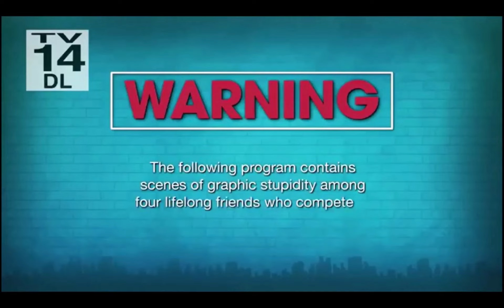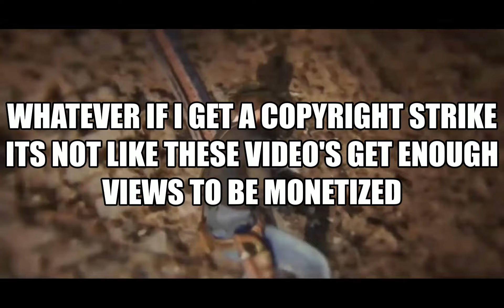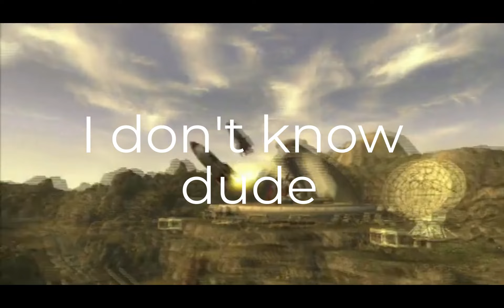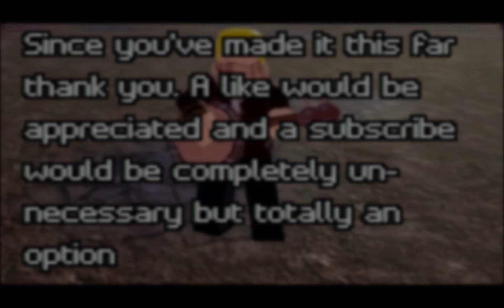the wild wild west of roblox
roblox is known for having games that anyone at any age can play, 3008, wild west...damn uhh thats about it

all rights to songs go to their original owners, none of this music was created by me.